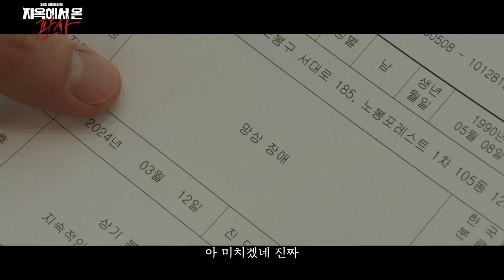지옥에서 온 판사 3-4회 에피소드를 한 방에 몰아보기😈✨ (by.고몽) | SBS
‘이제부터 진짜 재판을 시작할게! 지옥으로!’ 판사의 몸에 들어간 악마 ‘강빛나’가 지옥 같은 현실에서 인간적인 열혈 형사 ‘한다온’을 만나 죄인을 처단하며 진정한 판사로 거듭나는 선악공존 사이다액션 판타지

SBS 금토드라마 '지옥에서 온 판사'